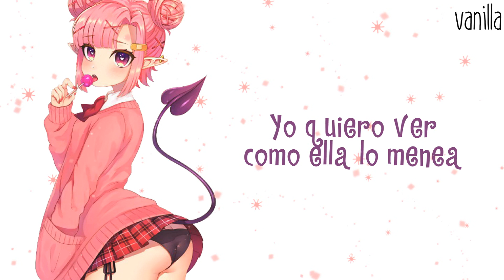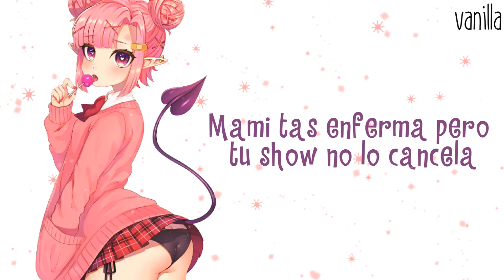✖Nightcore - Con Calma - (Lyrics)✖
✪ Song: Con Calma
✪ Artist(s): Daddy Yankee & Snow